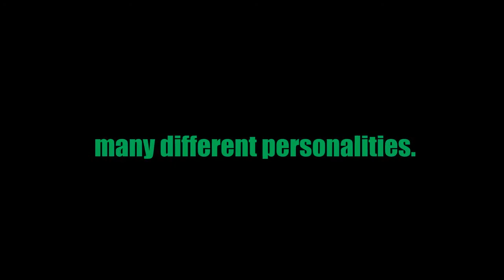Freshman Volleyball Episode 1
Lia introduces the Freshmen girls volleyball team